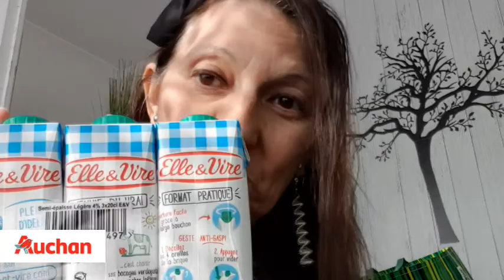Retour de courses Haul Auchan